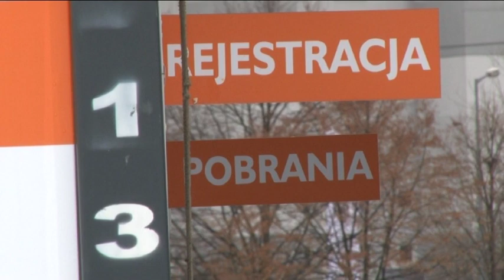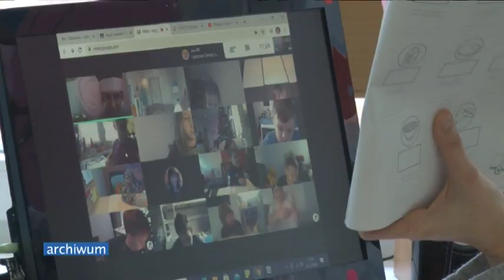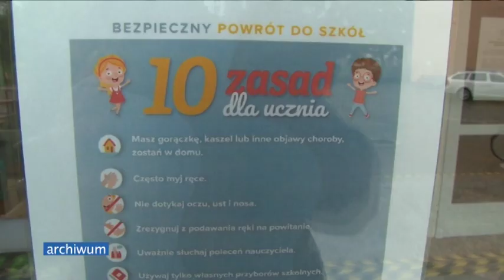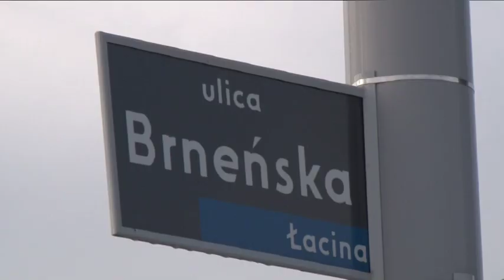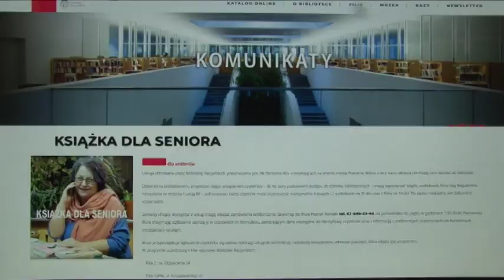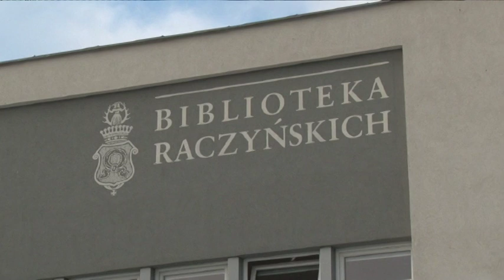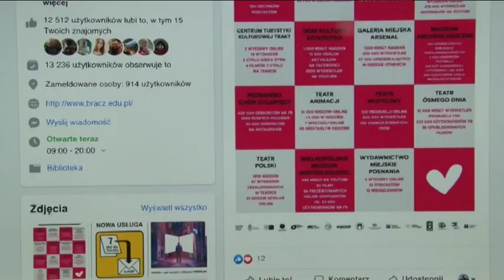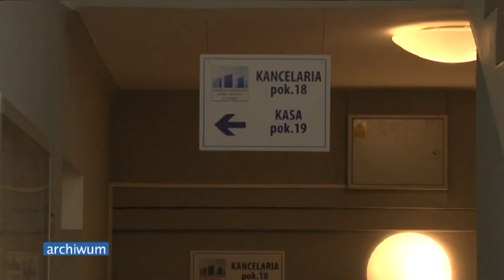Aktualności Ratajskie 14.01.2021